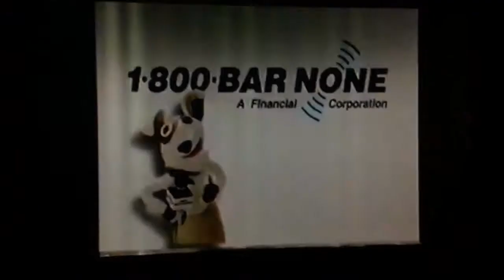2-12-2004 UPN commercials part 16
Good morning! This was recorded last night at 12Midnight-ish eastern standard time at my apartment in the Borough of South Plainfield, New Jersey. ACA. They aired during “Ricki Lake”.
-Subway
-UPN identification
-Seinfeld promo. oops, I meant 1-800-BAR-NONE (well, this was during the time that Seinfeld was shared between WNYW and WWOR instead being only on WPIX)
63 Royal Drive, Apartment 220